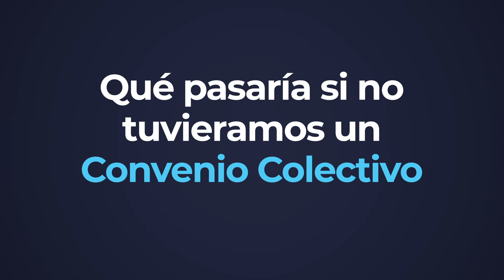AEFIP, 50 AÑOS de la creación del CCT - Mira la experiencia de Lautaro